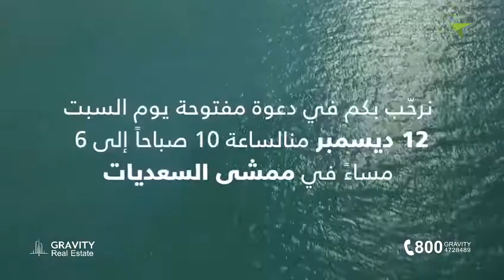دعوة لزيارة ممشى السعديات في اليوم المفتوح 12/12/2020